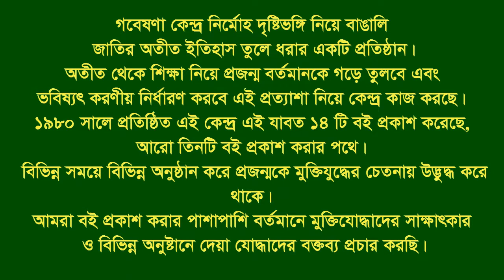Interview of Khorshed Alam ।। Brahmanbaria।। War injured F Fighter